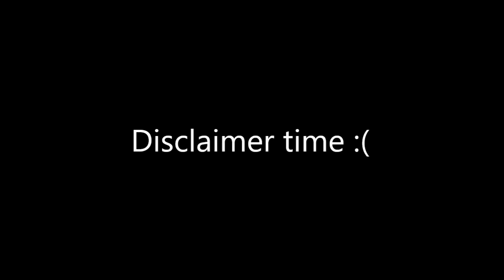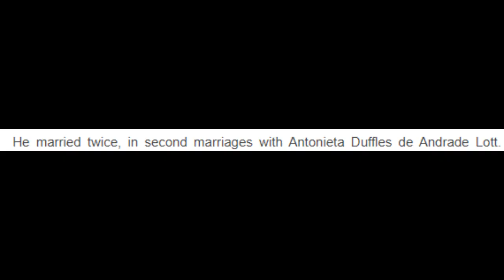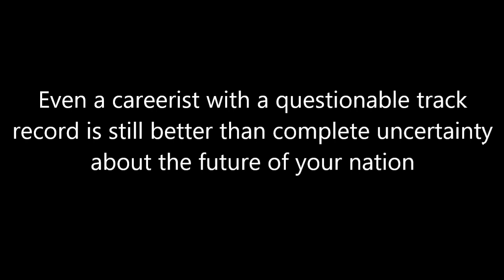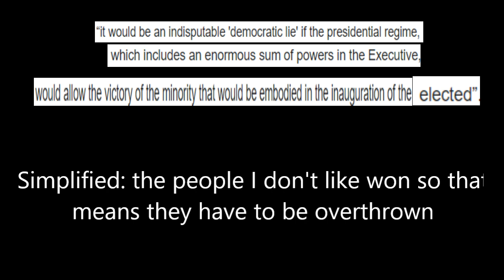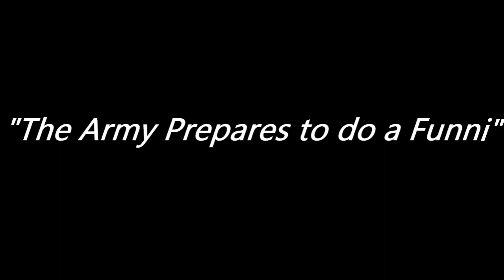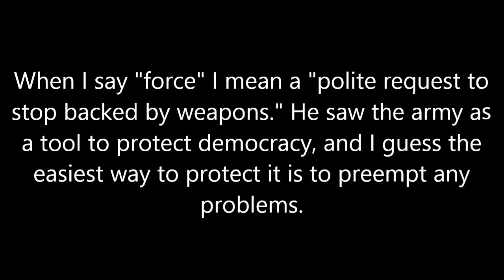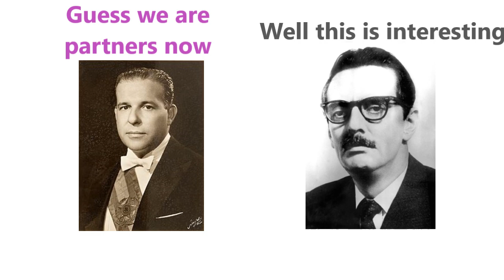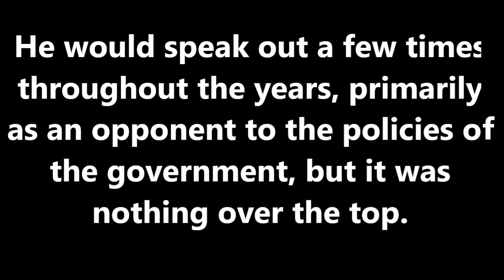Henrique Teixeira Lott: DEMOCRACY IS NON-NEGOTIABLE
This video is about Henrique Teixeira Lott, the Brazilian Marshal who saved Brazilian democracy (at least temporarily). He was a cut above the rest and one of the few Brazilian army men who still believed in the republic, even as it fell to a military junta.